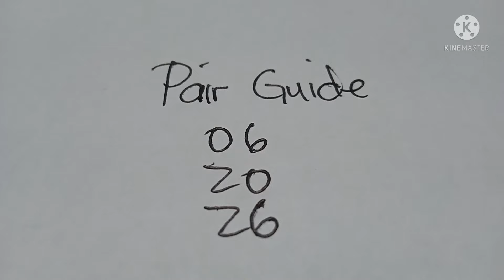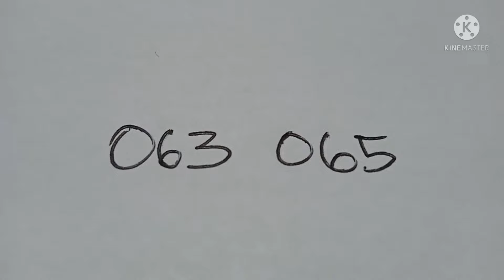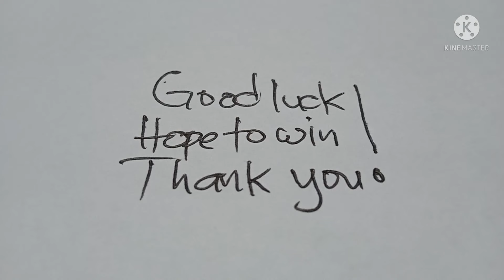SWERTRES STL HEARING TODAY OCTOBER 17, 2021 2PM 5PM 9PM